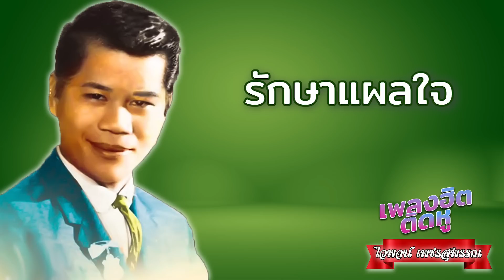เพลงฮิตติดหู I ไวพจน์ เพชรสุพรรณ แตงเถาตาย หมอนวดเยอรมัน น.ป.พ ครวญ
เพลงฮิตติดหู I ไวพจน์ เพชรสุพรรณ

1.แตงเถาตาย
2.แหล่หิมพานต์ ตอน 1
3.แหล่หิมพานต์ ตอน 2
4.บ่รู้จักพอ
5.รักษาแผลใจ
6.รวยเขาแน่
7.หมอนวดเยอรมัน
8.หนอยแน่
9.ซามาคักแท้นอ
10.อยากซิเห็นขาอ่อน
11.เจ้าชู้บ้านไกล
12.หนุ่มตะลุงมุ่งเหนือ
13.เบี้ยวเป็นเปรี้ยว
14.น้ำตาแม่ค้า
15.น้ำตาควาย
16. มียนายร้อยอย่าน้อยใจ
17.น.ป.พ ครวญ
18.ไทยใหญ่
19.รอน้องกลับ
20.กุมกัณฑ์ทดน้ำ